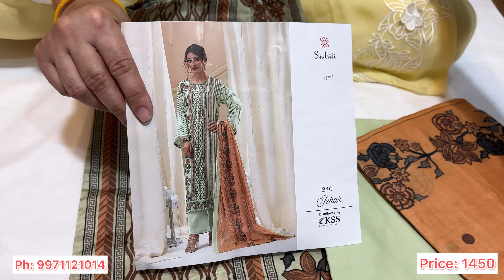Ganga & sahiba brand🌹 stock clearance SALE✨ @boutiquebypreeti02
Ganga & sahiba brand🌹 stock clearance SALE✨ ​⁠ gangasuits sale ladiesfashion suits suitsale @boutiquebypreeti02

Payment method: UPI only

No COD❌